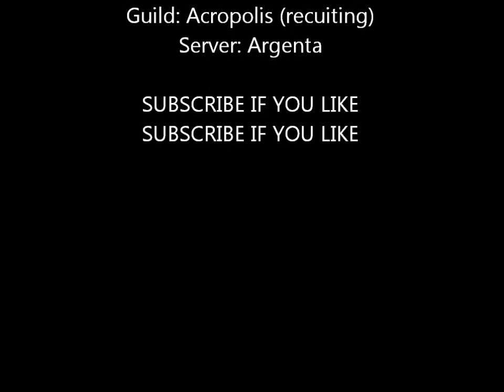Dragon Nest Ladder PvP mercenary vs paladin (CapnFritz)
ladder match here with commentary